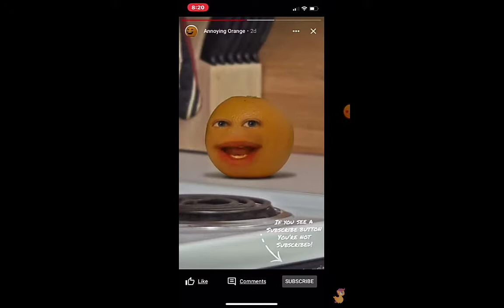annoying Orange farts the alphabet song